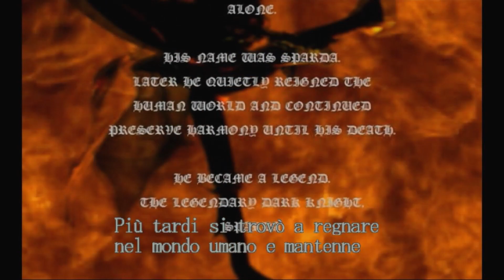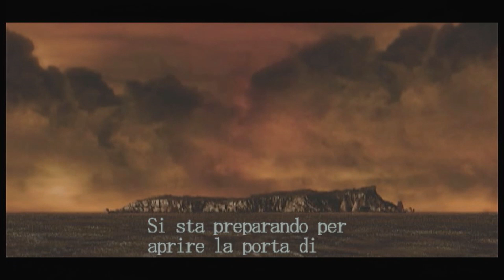Devil May Cry - Introduzione